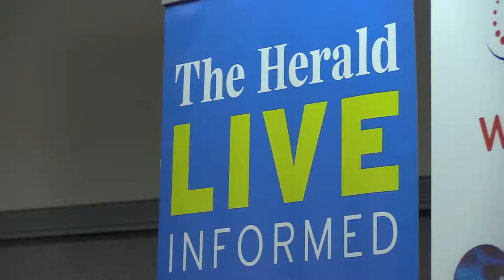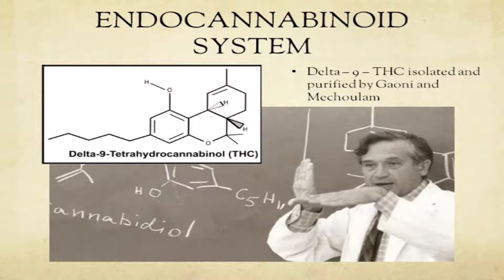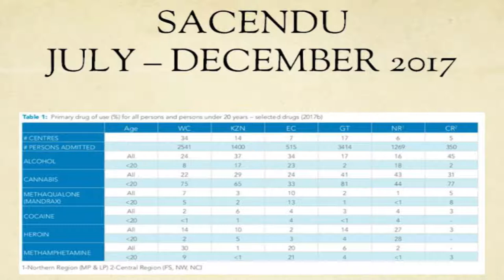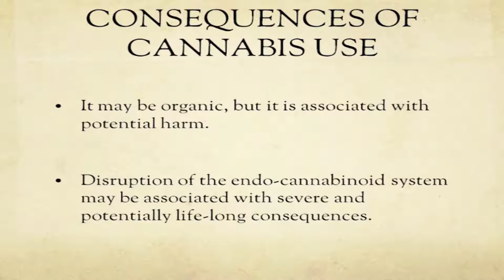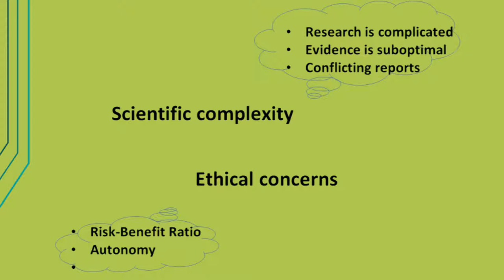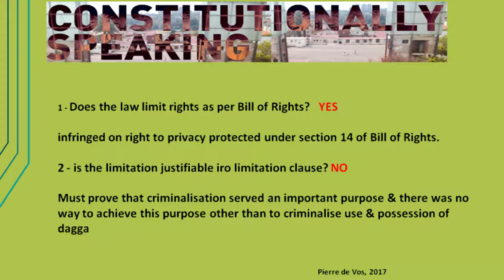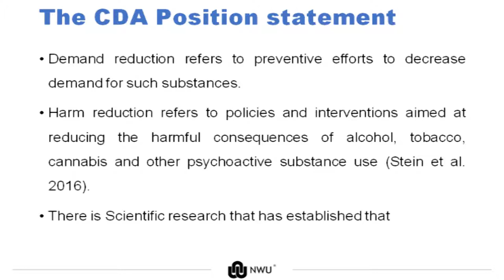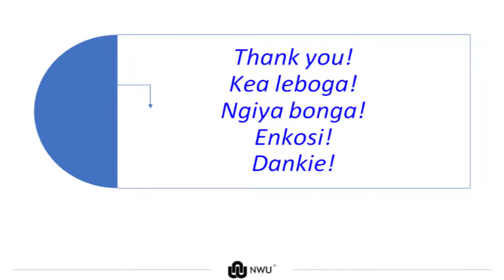'To get High, or not get High?' The Legalisation of Cannabis Use in a Private Capacity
Speakers:

Dr Abdul Kader Domingo, Specialist Psychiatrist and Senior Lecturer at Stellenbosch University and a member of the SA Society of Psychiatrists Special Group on Addictions;

Prof Keymanthri Moodley, Director of the Centre for Medical Ethics and Law, Faculty of Health Sciences, Stellenbosch University;

Prof Fraser McNeill, Associate Professor of Social Anthropology at the University of Pretoria;

Prof Eva Manyedi, Associate Professor in the School of Nursing, North-West University and a member of the Central Drug Authority.

This roundtable, hosted by Academy of Science of South Africa (ASSAf), in collaboration with the Nelson Mandela University and in media partnership with the Herald Live, focused on the implications of the recent decriminalisation of cannabis use in a private capacity. ASSAf President, Prof Jonathan Jansen, moderated the discussion.

The roundtable took place in the Music Room, Bird Street Campus at Nelson Mandela University on Wednesday, 21 November 2018

A multi-disciplinary panel of experts will debate the implications of the recent legislation amendment by the Constitutional Court that saw the decriminalization of cannabis use in private capacity. A good day and victory for users of cannabis, but what are the medical consequences and social considerations? The pro-lobbyists are not concerned with addiction issues and see no harm in recreational use, but in its response to the legalization, the South Africa Society of Psychiatrists (SASOP) noted with concern a growing public perception of cannabis as a 'harmless' plant. The panelists will offer their evidence-based and scientific views on this controversial subject and the related issues